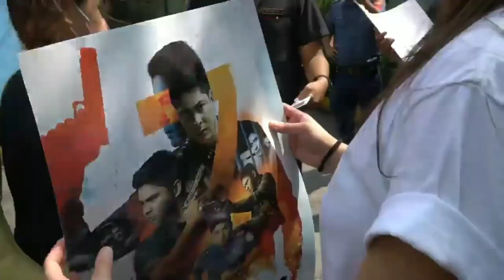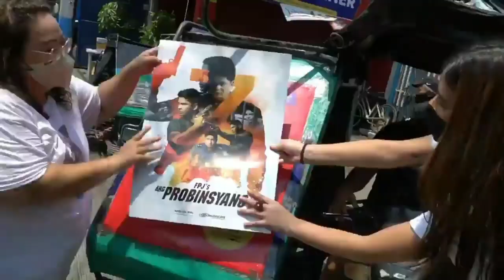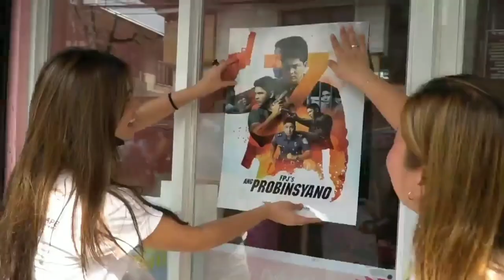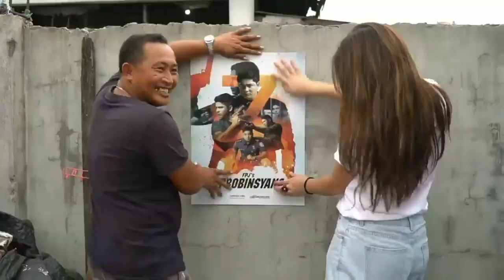COCOJUL'S UPDATE:COCO MARTIN FPJAP7 POSTER CARAVAN 7YRS PASASALAMAT Manila,Rizal,Antipolo,Cavite